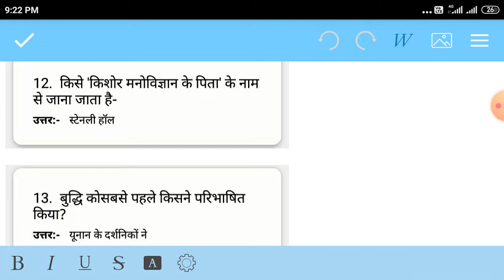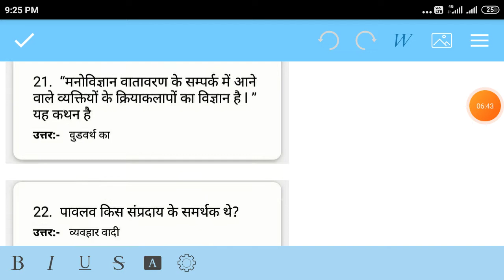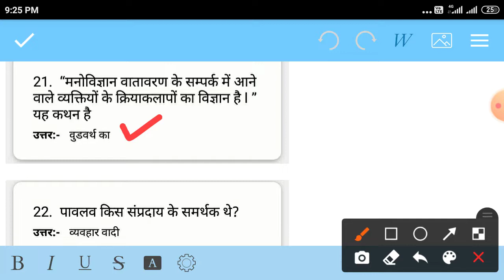MCQs || संविदा शिक्षक वर्ग - 3 परीक्षा || बाल विकास (Child Development) || भाग - 3 || TOP - 25+ MCQs